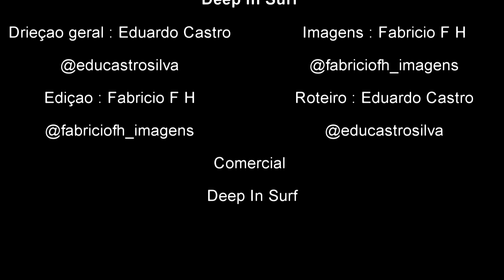004 - Paulinho do Tombo em entrevista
Entrevista com surfista Paulinho do Tombo
Local: Praia do Tombo / Guarujá/SP
Data: Nov/18
Imagem: Fabricio FH imagens (@fabriciofh_imagens)
Roteiro:  Eduardo Castro (@educastrosilva)
Edição: Fabricio FH Imagens (@fabriciofh_imagens)
Produção: deep in surf (@deepinsurf)
Comercial: deep in surf (@deepinsurf)
Direção Geral: Eduardo Castro (@educastrosilva)